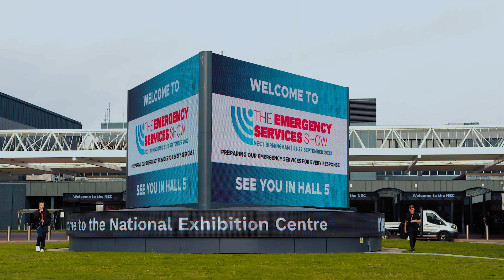The Emergency Services Show 2022 Highlights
Thousands of blue light professionals across the nation gathered at the UK's award-winning Emergency Services Show on 21-22 September 2022.